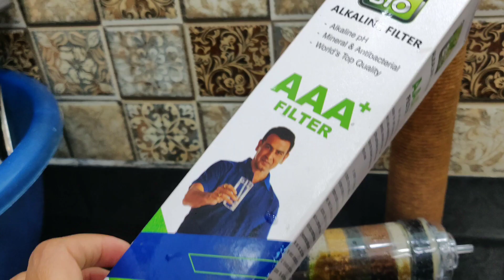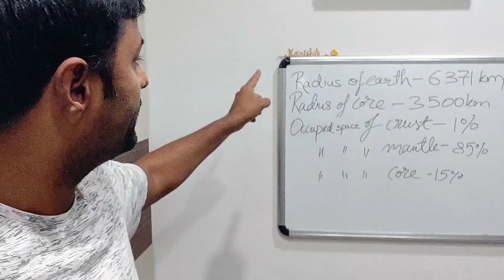237 of 365 Days Vlogs Challenge: Sun-Day ya fir Repair-Day? New Vlogger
237 of 365 Days Vlogs Challenge: Sun-Day ya fir Repair-Day? New Vlogger ‎@SangeetaRoshan#dailyvlog